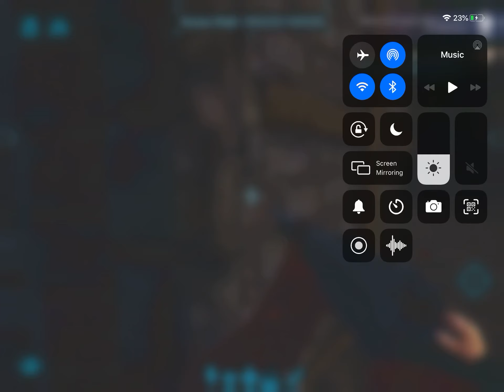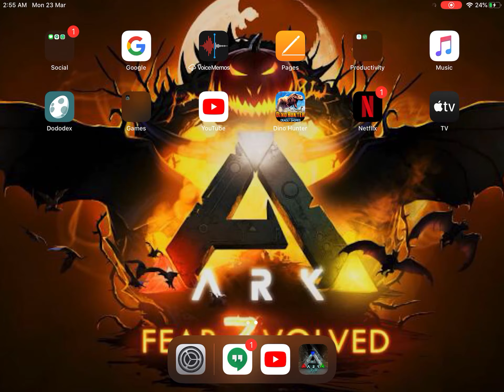Galliminus taming ark survival evolved mobile